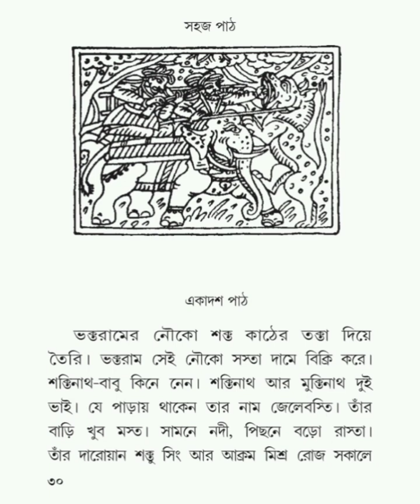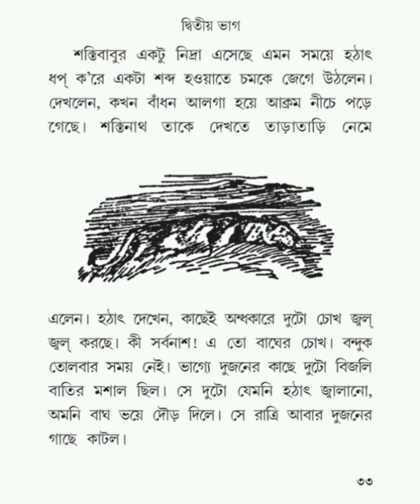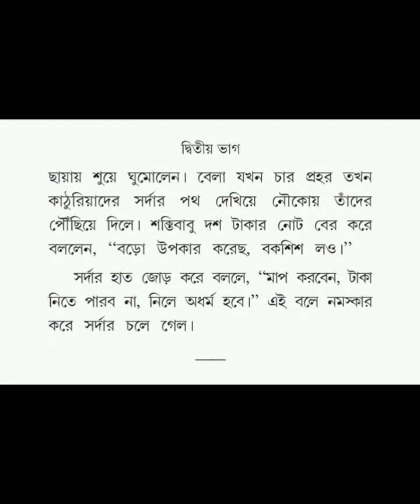ভক্তরামের নৌকো //সহজ পাঠ// দ্বিতীয় ভাগ //রবীন্দ্রনাথ ঠাকুর।